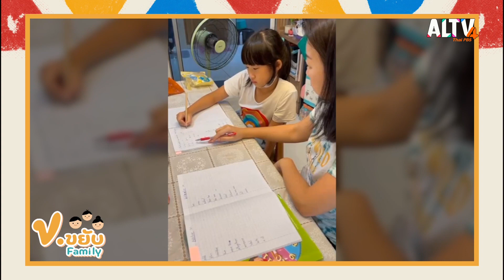น้องไลลากับการฝึกท่า Squat | ข.ขยับ Family (ุ29 ต.ค. 65)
First Coach  วันนี้อยู่กับครอบครัว "น้องไลลา" ด.ญ.วรณิษา ศุทธหฤทัย สาวน้อยวัย 9 ขวบ ที่ชื่นชอบการเต้น และคุณพ่อ  “สมพล ศุทธหฤทัย” ภารกิจวันนี้คือคุณพ่อต้องสอนท่าออกกำลังกายให้กับน้องไลลา นั่นก็คือท่า Squat เพื่อเป็นพื้นฐานในการเล่นกีฬา หรือทำกิจกรรมต่าง ๆ  ไปดูและให้กำลังใจคุณพ่อและน้องไลลาว่าจะทำภารกิจสำเร็จหรือไม่ ไปออกกำลังกายกันต่อในช่วง  Fit Together กับโคชเจน่าห์ วันนี้จะมาสอนออกกำลังกายท่า “Lower Belly” เหมาะกับคนที่อยากลดพุง กระชับหน้าท้อง เบิร์นไขมันไปพร้อมๆกันเลย !

ติดตามชมรายการ ข.ขยับ Family ทุกวันเสาร์ - อาทิตย์ เวลา 18.40 – 19.00 น. ทาง ALTV ช่องหมายเลข 4